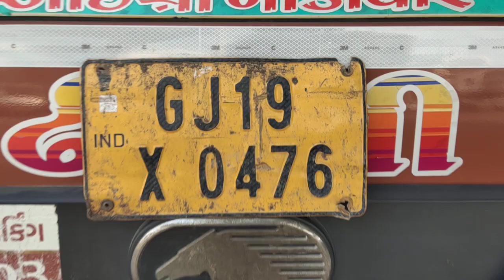2015 Eicher 10.95 4X2 CARGO TRUCK Baroda